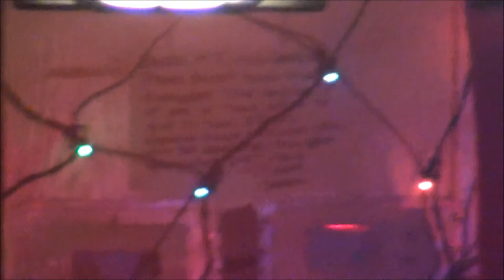Apocalyptic Eve with Half Hellion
a taste of Half Hellion on the Eve of 12/21/12 at the Coffee Pot in Roanoke